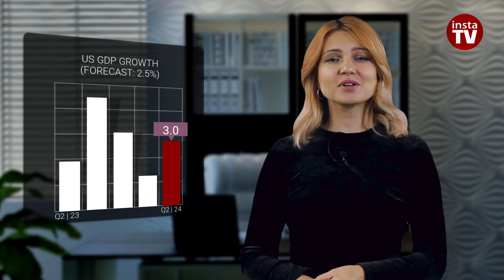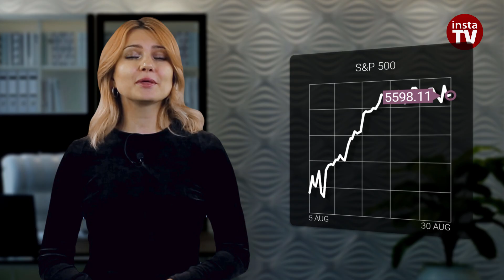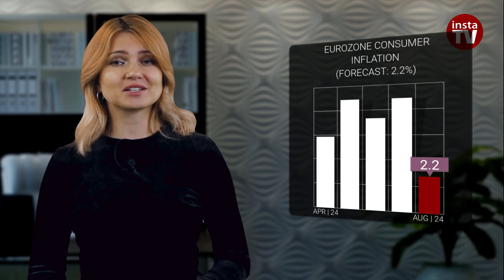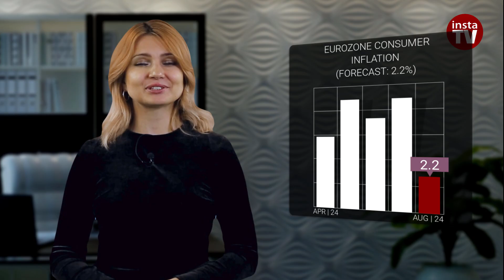30.08.2024: USD still has reasons to rise? S&P 500, EUR/USD, Brent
Although August is nearing its calendar end, the influence of macroeconomic and political news issued this month will persist in September. This is particularly true for the inflation reports in the United States and the eurozone, which are published at the end of the month. Notably,  recession fears in the US forced investors to avoid risky assets amid weak data issued at the beginning of August. The revised US GDP figures released yesterday have become the driving force.
Contrary to predictions, the US GDP growth totaled 3% in the second quarter. The better-than-expected macroeconomic data has restored investors' confidence in the remarkable resilience of the US economy. As a result, the greenback strengthened, and US Treasury yields rose.
Given that strong macroeconomic data rules out the possibility of an aggressive rate cut by the Federal Reserve, the US dollar received a slight boost from this hawkish outlook. After rising overnight, the US currency opened the trading day on Friday within a stable range of 101.2–101.4 points.
Moreover, the US dollar is poised to break a 5-week losing streak against a basket of six major currencies and end the American session on an upswing. If a gain of around 0.7% is confirmed, this week will be its best since early April. However, the US dollar has every chance to close this trading month with a decline of about 2.5%, which would be its worst performance since last November.
By the way, November 2024 could become a significant period for the Chinese yuan. With the US interest rate cut approaching, corporate demand for the Chinese currency is surging. Analysts do not even rule out the possibility of a rash currency exchange in the short term.
This could lead to further strengthening of the yuan's exchange rate. Overall, the yuan is expected to gain about 2% in the spot market in August. On Friday, the Chinese currency reached a 2-month high, setting the stage for its biggest monthly surge since last November.
The steady growth and resilience of the world's largest economy have rekindled investors' interest in US stocks. As a result, despite the drop in global tech stocks, Wall Street is experiencing gains. The S&P 500 index also maintains bullish momentum, trading within the range of 5,583–5,647 points.
In addition to Eurozone consumer price data, all eyes will also be on US inflation data today. The core Personal Consumption Expenditures (PCE) price index is expected to rise from 2.6% in June to 2.7% in July. A stronger-than-expected reading could bolster demand for the US dollar. Whether US data can outperform that of the euro area remains to be seen.
Meanwhile, market participants have already received consumer inflation statistics from across Europe, including France, Italy, and the euro area as a whole. In France, inflation slowed to 1.9% in August, while in Italy it decreased to 1.1%. The eurozone's inflation rate fell to 2.2% in August from 2.6% in July. The core inflation rate, excluding volatile items, stood at 2.8% on a year-on-year basis.
Notably, all of today's inflation figures are in line with preliminary forecasts, a clear testament to the European Central Bank's ability to keep a firm grip on the eurozone's economic pulse.
In Europe, things are going as planned, with the EUR/USD pair continuing to trade in a tight range below the 1.1100 mark. While the US dollar clings to hopes of a rebound at the end of a lackluster month, its transatlantic counterpart is experiencing a correction that has now reached around 1.3%.
The euro/dollar pair has tested the upper boundary of the 1.1000–1.1050 psychological area. At this stage, the correction phase remains intact, and technical analysis suggests that this psychological level could act as a potential support area.

00:00 INTRODUCTION
00:34 US GDP
00:53 USDX
01:47 YUAN DEMAND GROWS
02:28 S&P 500
02:55 EUROZONE CONSUMER INFLATION
04:16 EUR/USD
05:19 BRENT
06:40 USD/RUB